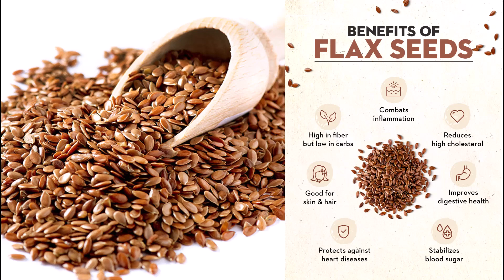The Fastest Way to Weight Loss